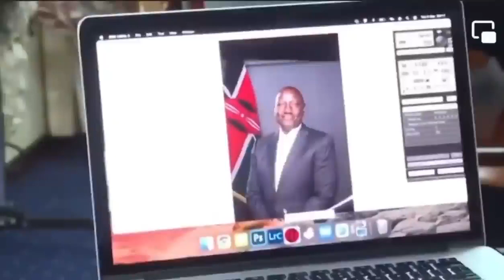WATCH RUTO TAKING A Picture That NOW, IS BEING USED HAS HIS PORTRAIT